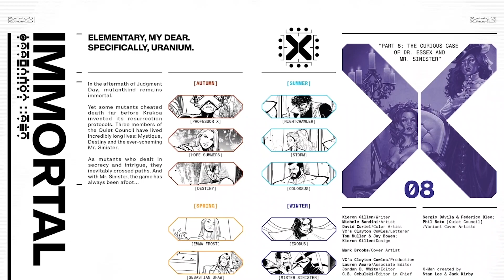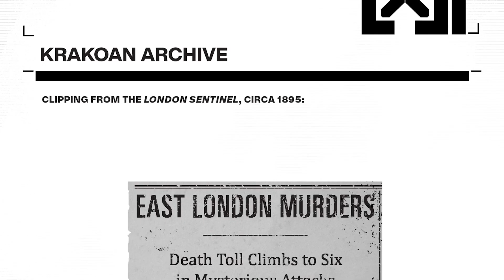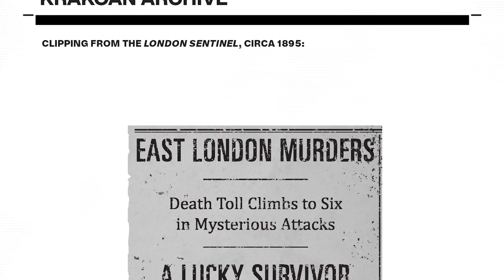Immortal X-Men #8 (2022) "Part 8: The Curious Case of Dr. Essex and Mr. Sinister"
Lawks! What's going on in foggy old London town in the year of our lord 1895?

Well, it’s only Sherlock Holmes, Mystique and Destiny on the tracks of a murderer and uncovering a truth that's significantly more sinister…

Marvel Comics/Music/Entertainment